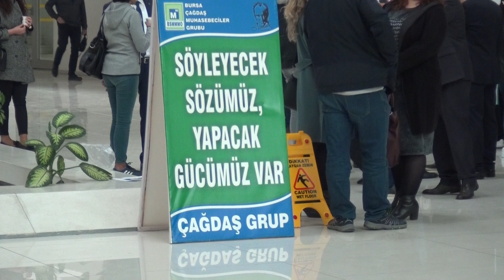İktisadi TV - Bursa Çağdaş Muhasebeciler Grubu Üç Koldan Üç Liste Adayları ve Destekleyenleri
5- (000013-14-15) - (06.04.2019) - Bursa Çağdaş Muhasebeciler Grubu Üç Koldan Üç Liste Adayları ve Destekleyenleri Canla Başla Seçim Çalışmalarına Devam Ederken Görülmekteler.